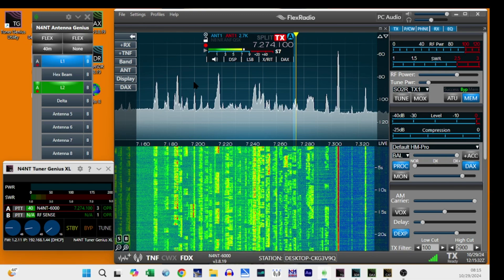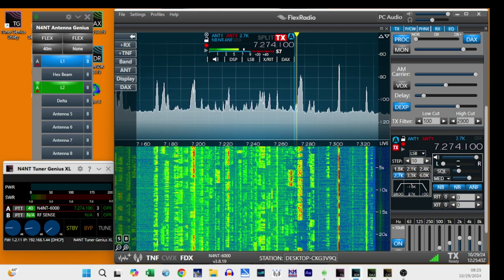40 Meters: The Ultimate Flex 6600 Adventure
A thrilling few minutes on the 40 meter band with my newly acquired FlexRadio 6600! This incredible piece of equipment has amazed me with its capabilities and performance. Stick around till the end as I unleash all the noise filtering magic that this fantastic radio offers! You won't want to miss the demonstration of its advanced features and how they enhance the listening experience, making it easier to pick out weak signals amidst the noise. Join me on this exciting journey as I explore the world of amateur radio and share my experiences with you!